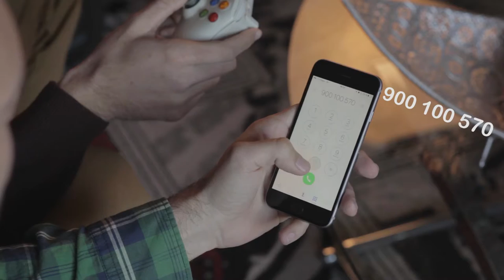SobreDrogas Vídeo-Historia1: Salón (Cruz Roja Juventud)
Vídeo-Historia. Servicio Multicanal Sobre Drogas de Cruz Roja Juventud